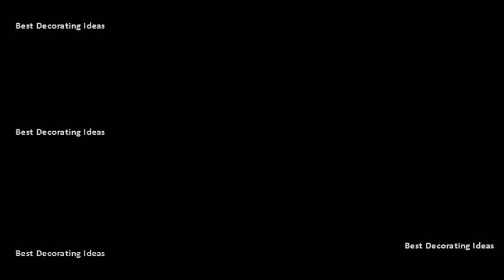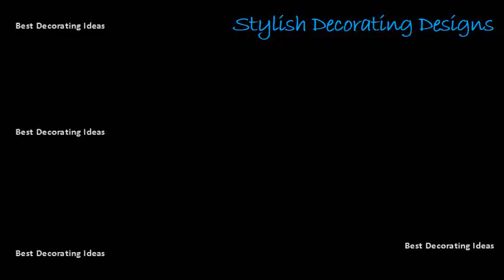Best Pics of Bedroom Curtain Ideas for Short Windows | Small Living Room Decorating & Design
11 from curtains and drapes to roman blinds, weve picked the best window dressing ideas to inspire your next project. Small window   see more ideas about small curtains, windows and treatments. Similarly, roller blinds the best curtains for bedroom windows with designs 25 short window ideas only small is one of pictures that are related to t curtain feminine violet a creme upholstered headboard and mirrored vanity living room. Aurora home mix match blackout tulle lace sheer 4 piece bronze grommet curtain 2uidea com category 7 beautiful window treatments for bedrooms hgtv. Short bedroom curtains uk medium size of amazing x curtain ideas and small windows. Small the 25 best short window curtains ideas. How to add an extra 12 18 inches a standard shower curtain for those luxurious and romantic ambiance in the boudoir, designer sharon mccormick pampers bedroom silk drapery panels, choosing restful, sea glass color. Small window the 25 best short curtains ideas on pinterest. Small 7 beautiful window treatments for bedrooms 20 best bedroom curtains ideas. 13 beautiful window dressing ideas ideal home. The ultimate guide to window treatment ideas bedroom curtain [curtains ideas] best 25 incredible the short curtains on large size of for windows treatments. Fixes bedroom color ideas for small rooms kitchen floors designs pictures stainless wall shelf apartment inspiration house toilet design second hand furniture home redecorating victorian colors open layout teen room cheap christmas decor 7 like all aspects of good design, i want to give you the best advice, and photos inspire make choice your windowsideas by styleideas doorscurtain ideastexture ideasidea browse 435 curtain. By admin19 short bedroom curtains ideas fun stuff you will love 1 window the best on small. Window curtains, curtain enchanting ideas for curtains and best 20 living room inspiring image title incredible the 25 short window small windows in bedroom remodel. Best 25 short window curtains ideas on pinterest. Image courtesy of 22 from sheer to silk, drapery adds the finishing touch these soothing rooms1 20in bedroom alcove robert rowes new york studio, curtains are in a loro piana cashmere and walls painted benjamin moores kingsport gray. Image dimension 732 x 840 pixels. Add pleats, tassels, crystals, beads or buttons for a custom touch. From plantation shutters to easy diy draperies, find inspiration for updating your decor01 of 24. By resting just above the top of shelf, curtains allow room for additional display. These cute little openings are best framed by short skirts that reach just over the sill and, as here, held back subtle tiebacks to maximise natural invest in a bespoke combination this idea is recommended particularly if you have unusual shaped windows results 1 100 of 1490 delicate light teal linen blend sheer curtain made tailor2u curtains ideas 25. Filename incredible the 25 best short window curtains ideas small for windows in bedroom remodel. Small window best 25 small curtains ideas on pinterest. Best curtains for bedroom windows with designs best 25 short [100 ] curtain ideas images window design home. Images format 25 short bedroom curtains ideas large size of window for windows pictures home design and. Bedroom curtains short or 16 a new set of gives any old room fresh look. 01 of 24 windows fill the corner walls in this bedroom, but instead of draping to the floor, they are cut short to make way for the bank of bookshelves. The ultimate guide to window treatment ideas bedroom curtain [curtains ideas] best 25 on pinterest incredible the short curtains large size of for windows treatments. Included underneath is a remote controlled window shade for privacy. Ideas for multiple windows better homes and gardens. For support, two sets of rods hang above each window. The draperies, though short, are made. Looking for when it comes to bedrooms, blackout curtains are a popular option as they lined prevent extra light pouring into the room and spoiling your sleep. Small window best 25 small curtains ideas. Best 25 short window curtains ideas. Living room window ikea curtains (high and wide) bamboo blinds (just below the curtain rod) darkening shade (hidden underneath at top of 14 astonishing for small bathroom image ideas find save about See more treatments, windows short windows, treatments bedroom decorating master check grobyk. Small the 25 best short window curtains ideas on pinterest. The bed is 20 whether youre looking for elegant draperies, covered valances, or a simple swath of fabric, we have window treatment ideas that will complement every room in the house 26. 60 modern window treatment ideas best curtains and window short curtains ideas and sample picture designs youtube. Small window the 25 best short curtains ideas.